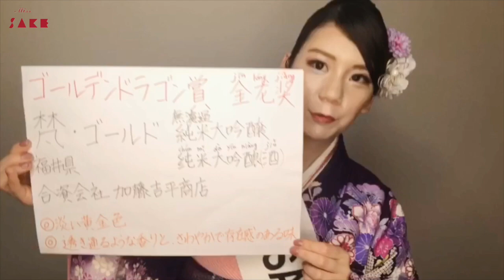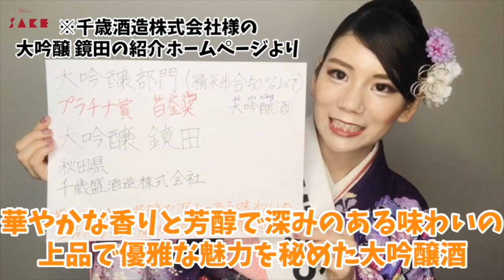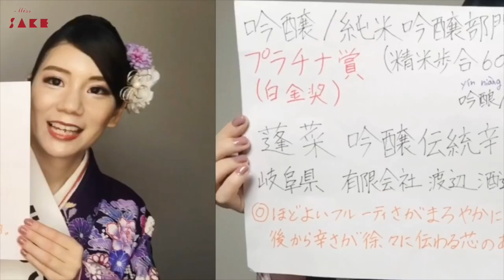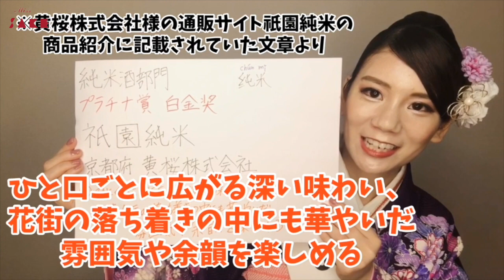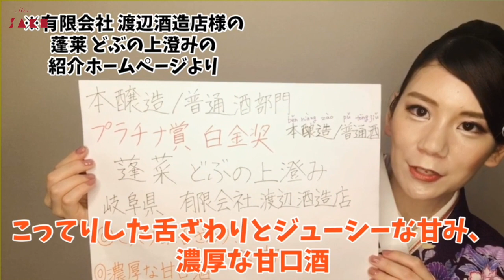中国で人気の日本酒について〜2019年度 日本清酒品評会 SAKE Chinaの受賞結果より〜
2020 Miss SAKE 新潟 黒崎葵です。

現在では若者のファッションの一部として和食が取り上げられるようになってきています。
また中国では、各地における和食店の出店数が目覚ましく増加したことにより、日本酒の普及は中国全域への広がりを見せております。

中国全土の方々に幅広く日本酒の本当の美味しさを伝え、更には､中国籍の方々に本当に合う日本酒を探し、それを楽しんで飲んでいただく機会を広げる目的で開催された「SAKE-China」での受賞結果を元に、中国で人気の日本酒を紹介していきます。

〜SAKE Chinaについて〜
「SAKE-China」は、日本と中国の食品関連団体が主催する「一般の中国人が日本酒の評価を行う」中国で最初で最大級のコンテストです。

「SAKE-China」で中国籍の方々が好む日本酒の傾向が明らかになることにより、出品される日本の酒造メーカー様がその指標を今後の酒造りの際に活用していただき、結果として中国籍の方々が好む日本酒が多く流通することで、最終的には中国における日本酒の消費拡大に繋がって欲しいという思いが込められて開催されたコンテストです。

中国の言語や文化に興味がある事から、今回は中国で人気の日本酒について紹介しております。
こちらの動画をきっかけに日本酒を通して、中国籍の方々との交流を深めていただけると嬉しいです。

【Miss SAKEの活動情報などが届く、Weekly Reportに登録する】

【About Miss SAKE】※日本語は以下に記載あり
Miss SAKE started in September 2013 as an beauty contest to elect an ambassador who have acquired aesthetic sense and intelligence to spread the charm of Japan to the world through SAKE.

The 2014 Miss SAKE, the first generation, was elected at the final stage held in October 2013, supported by the Ministry of Foreign Affairs, the Ministry of Agriculture, Forestry and Fisheries, the National Tax Agency, the Tourism Agency, the Japan Sake and Shochu Makers Association and so on. To date, Miss SAKE have been born until the sixth generation. In 2020, Miss SAKE contests were held in five countries and regions around the world, and ambassadors were elected in each country and region to spread the greatness of SAKE and Japanese culture.

Women elected as Miss SAKE travel around the world, more than 17 countries and 30 cities, and join more than 400 activities per year to promote Japanese food and culture mainly through SAKE and to attract tourists to Japan as ambassadors to spread the charm of traditional SAKE and Japanese culture to the world.

MissSAKEは、伝統ある日本酒と日本文化の魅力を、日本国内外に発信する美意識と知性を身に付けたアンバサダーを選出する目的で、一般社団法人ミス日本酒が主催、2013年8月よりスタート致しました。

 外務省、農林水産省、国税庁、観光庁、日本酒造組合中央会等の後援のもと開催された、2013年10月開催の選考会において、初代となる2014 Miss SAKEが選出され、現在まで6代のMiss SAKEが誕生しています。

2020年は世界5つの国と地域でMissSAKE選考会が開催され、各地域で日本酒と日本文化の魅力を発信するアンバサダーが選出されています。

2016年には米国の著名な経済紙であるウォール・ストリート・ジャーナルで「水着審査のない女性の尊厳と平等をうたった文化事業」と報じられ、高く評価されました。

現在に至るまで日本国内だけでなく、ハワイ、ニューヨーク、ロンドン、ミラノ、バルセロナ、シドニー、香港など世界17カ国30都市以上において、日本酒を切り口にした日本の食・文化に関する啓発や、日本への観光誘致活動を年間400件以上行っております。

我々の活動に興味がある方や応援いただける方、
また、日本酒について「知りたい」「見てみたい」「聞いてみたい」などの、

【無料フリーBGM・中華風（ポップ/ヒーリング）】Chinatown(Healing)